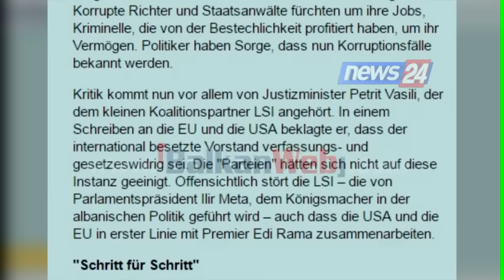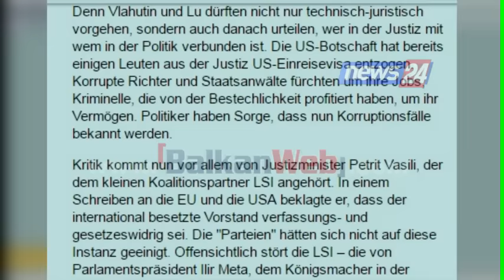Der Standard: Vlahutin ruhet 24 orë me policë. Frika nga reforma në drejtësi